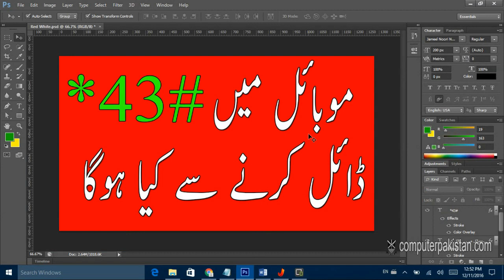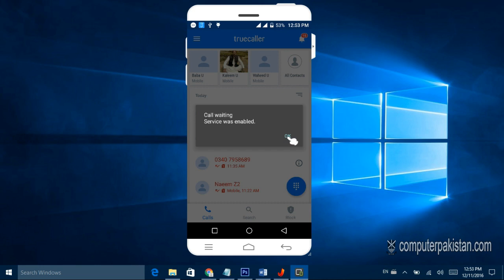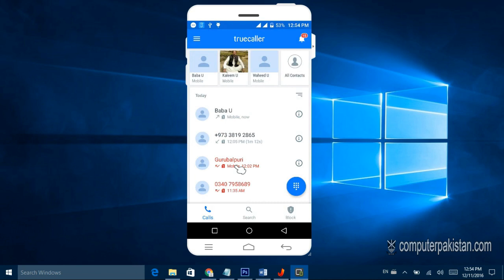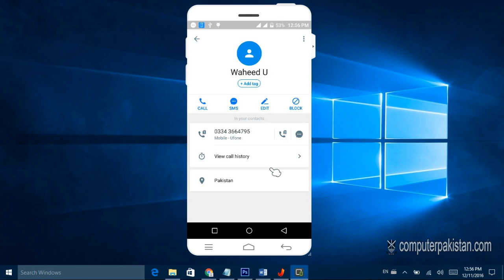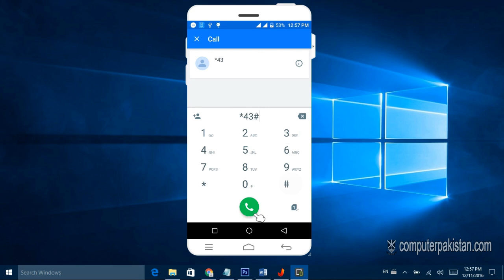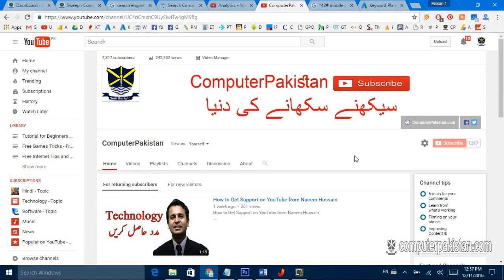How to Free Enable and Disable Call Waiting Service in Your Mobile Phone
How to Free Enable and Disable Call Waiting Service in Your Mobile Phone, Mobile Phone Trick

1. How to Watch YouTube Videos Offline Without Internet Connection

2. How to Trace Mobile Number Location and Information

3. Telenor Free Balance Trick Working | Telenor Balance | Telenor Tricks

4. Free Mobilink Internet 3G Tricks 100 % Working

5. 8 Ball Pool unlimitid Coin Android 100% Working urdu hindi tutorial

6. free calls from mobile to mobile without any charges

7. Data Entry Work at Home in Pakistan

8. How To Trace UnKnown Number Easily Track Phone Number

9. Trace Mobile Number

10. Computer Software Video Training Tutorials in Urdu

11. Free Internet - Internet 3G 4G – Free Zong Ufone Mobilink Telenor Tricks

12. Mobilink Free Internet Trick

13. how to use free internet on pc in pakistan 2016

14. Online Data Entry Project Trainng in Urdu Part 1

15. Free Zong Internet

16. Free Wifi Password Hack Trick 100% Working